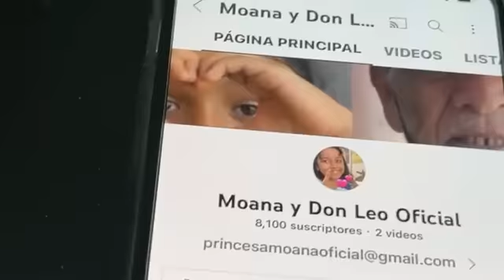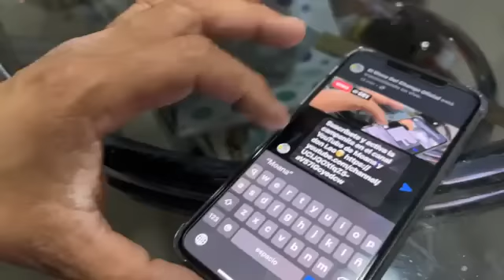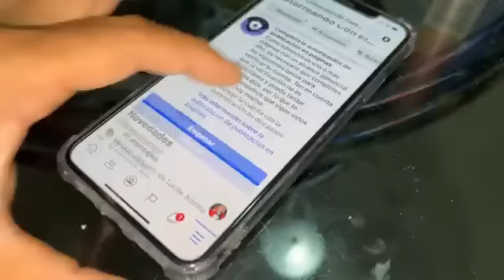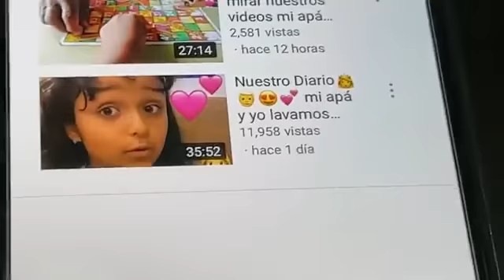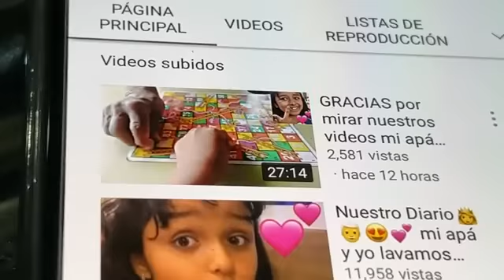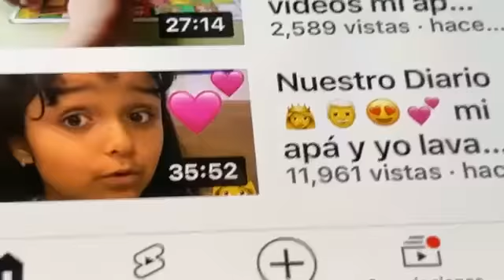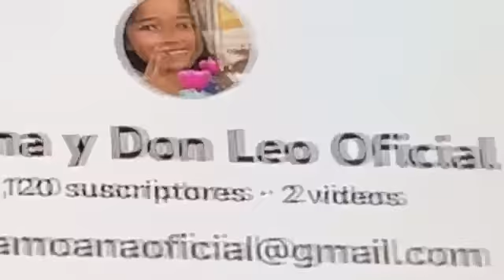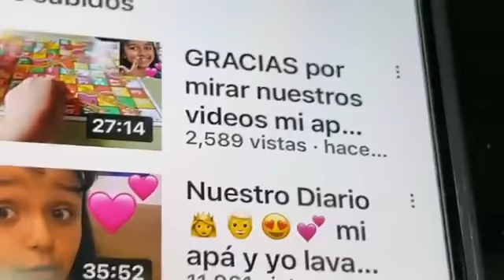Haber cuando borrach@s andan conectados😁👀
MEX🇲🇽 618:144-8064
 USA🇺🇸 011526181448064